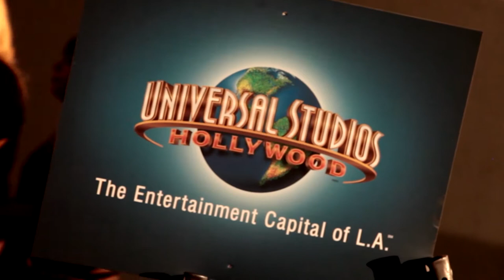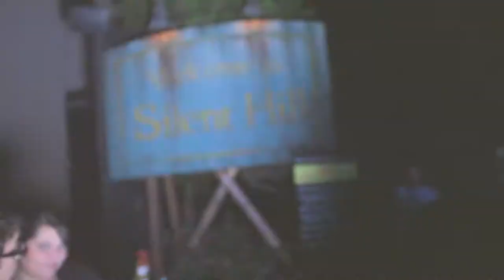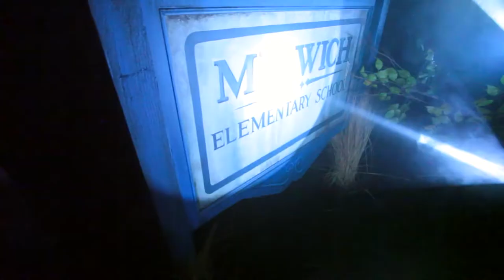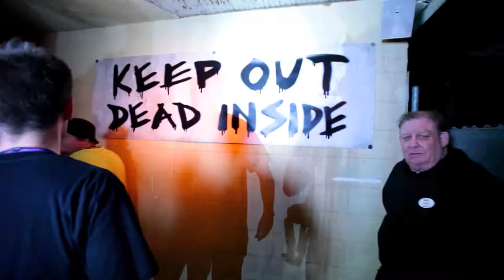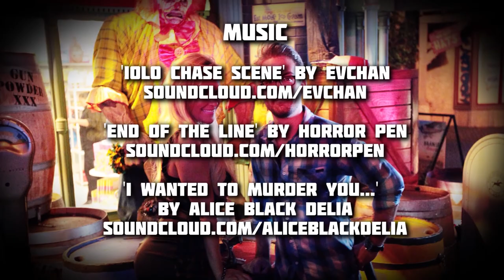Halloween Horror Nights w/ Bridget Marquardt- Walking Dead & Silent Hill Maze Walkthrough 2012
Nash Herrington escorts Bridget Marquardt (Playboy model, Girls Next Door, and TV Host) through Universal Studios Hollywood's Halloween Horror Nights, battling through the new The Walking Dead and Silent Hill mazes as well as the Terror Tram tour.